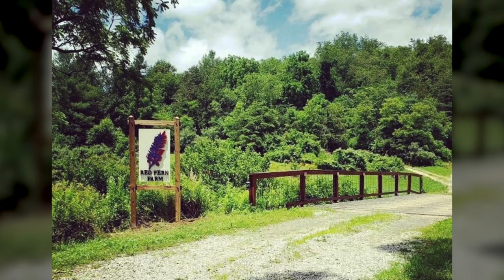FULL TOUR of the AMAZING Red Fern Farm in Floyd, VA!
Take an in-depth tour of Red Fern Farm with Jonathan and Andy and see how they started out with nothing but grass and now have a thriving farm growing flowers and veggies.

To learn more about Farmers Friend's Caterpillar Tunnels, Quick Cut Green Harvester, as well as our other innovative tools and supplies for small farms,

MB015TWIFDF6VNK